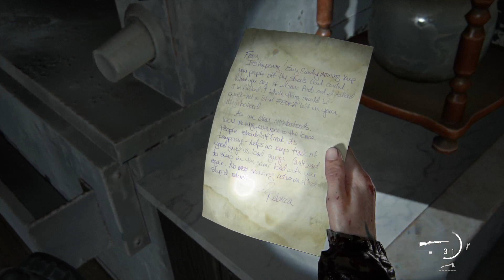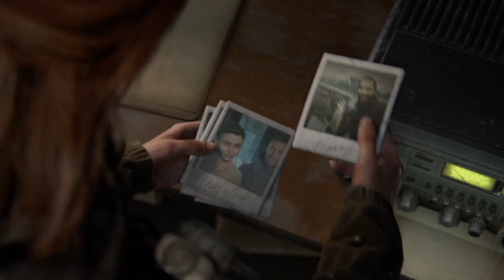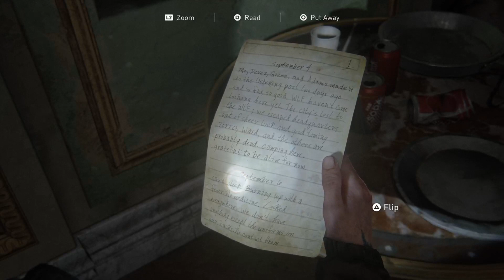"Episode 4" The last Of Us Part 2 Live Walkthrough "No Commentary"